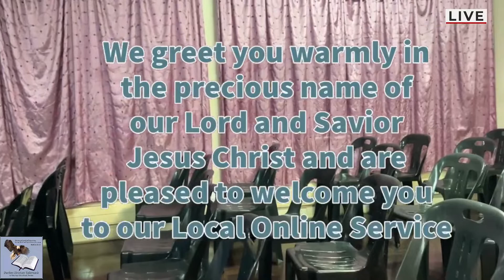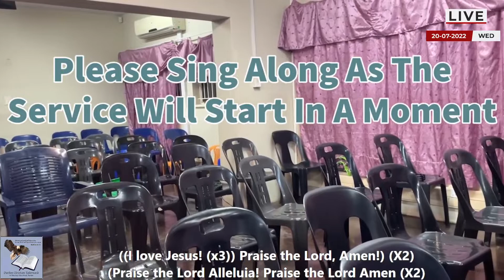20/07/2022 The Seed Is Not Heir With The Shuck #10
Live at the Durban Christian Tabernacle